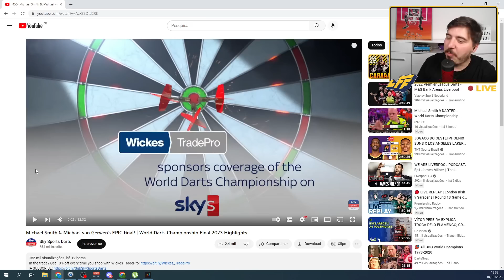LUISINHO REAGE: SIMPLESMENTE O MAIOR CAMPEONATO DE DARDOS DA HISTÓRIA!